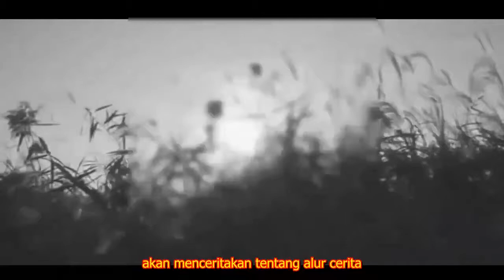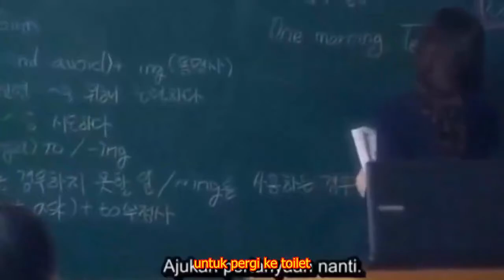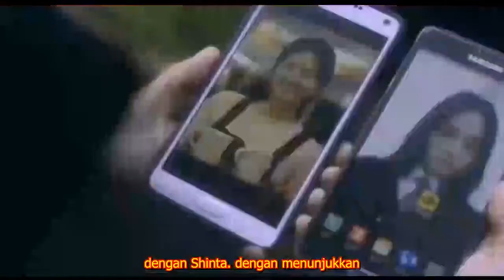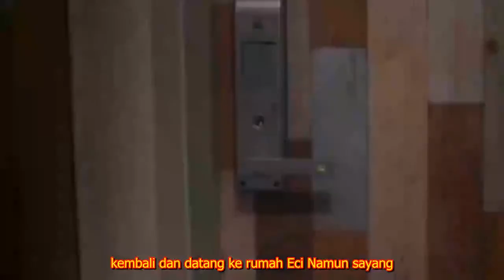Cowok Sering Dijahatin Akhirnya Bisa Membalaskan Dendamnya Alur Cerita Film Korea Bully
Wretches (2018)
Wretches merupakan film Korea yang dirilis pada tahun 2018. Film ini menceritakan tentang seorang siswa yang sering dibully oleh teman-teman sekelasnya. Jo Jae Young (Lee Won Keun) selalu menuruti semua perintah Yang Hun (Lee Yi Kyung) karena sering diancam & dianiaya. Jo Jae Yang tidak berdaya dan terpaksa menurutinya.

Dahulu kala, Yang Hun ingin dekat dengan wanita cantik bernama Bo Kyung (Park Gyu Young), karena Jo Jae Young sedang mengambil pelajaran dengan wanita itu, Yang Hun akhirnya memerintahkan Jo Jae Young untuk melakukan segala cara agar bisa dekat. kepada Bo Kyung.

Jo Jae Young selalu menerima berbagai ancaman dan tindakan kasar, karena ia takut akhirnya akan menuruti perintah Yang Hun. Masalah besar pun terjadi, semua perbuatan Yang Hun sudah keterlaluan, Jo Jae Young sudah muak dengan kelakuannya. Akhirnya ia mencoba untuk bangkit dan berniat untuk membalas semua pengobatan Yang Hun.